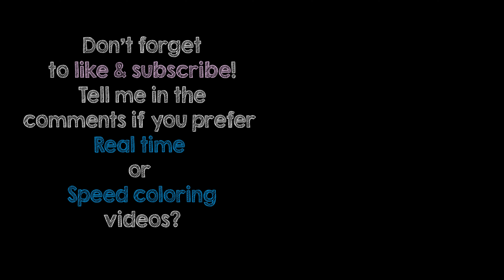Color Background EASY tutorial | Johanna Basford | Part 2 (Frame 1)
Coloring Book World of Flowers by Johanna Basford  with Faber Castell Polychromos color pencils.

** Get the Resources:
Pentel White Hybrid Gel Grip
Full Blender
Coloring Book Worlds of Wonder (J. Basford)

Buying through those links is at no extra cost to you, but gives me a few pennies in the form of Amazon vouchers to buy new books to review on the channel. Thank you!